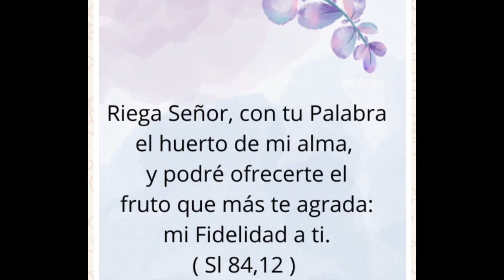XVIII DOMINGO TIEMPO ORDINARIO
XVIII DOMINGO TIEMPO ORDINARIO CICLO B
"Yo soy el  Pan de Vida"
Juan 6,24-35

El Señor nos invita a reconocerle como el Pan de Vida del que tenemos que alimentarnos.
¿Aceptamos a Jesús "como Pan de Vida"?
¿ Le sirvo a Dios o me sirvo de Dios?
¿Cuál es mi jerarquía de valores?

Gracias Señor porque tu palabra es aliento y Pan que nos alimentas durante todos los momentos de la vida.
Que entremos en diálogo contigo para que caigan nuestras falsas imágenes
Ayúdanos a no permanecer indiferentes  ante las necesidades humanas.
Ayúdame  a descubrir los bienes superiores. Lléname de Ti.